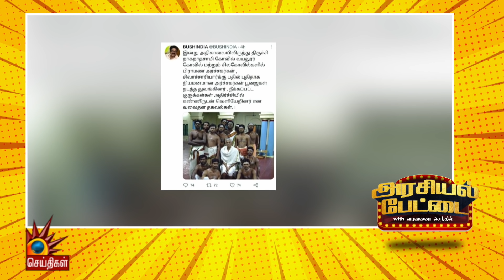அரியலூர் மருத்துவக் கல்லூரிக்கு அனிதாவின் பெயர் - சட்டப்பேரவையில் உதயநிதி ஸ்டாலின் பேச்சு